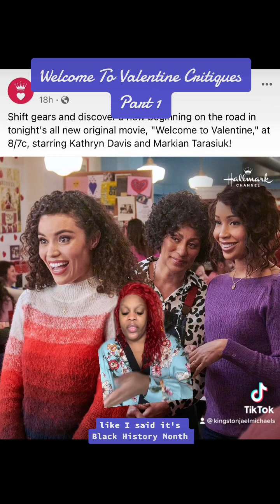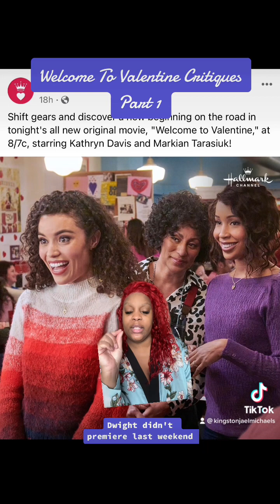HALLMARK CHANNEL MOVIE| WELCOME TO VALENTINE| CRITIQUES PART 1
Here are my critiques for the latest Hallmark "Loveuary" movie..."Welcome To Valentine."